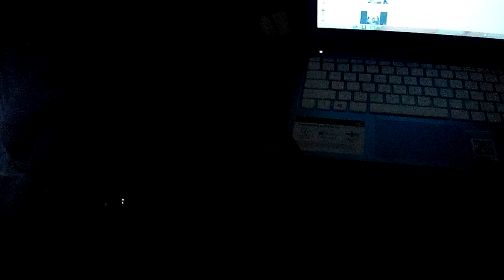BUSHCRAFT INSIDE MY TENT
CHECK OUT THE INSIDE OF MY TENT